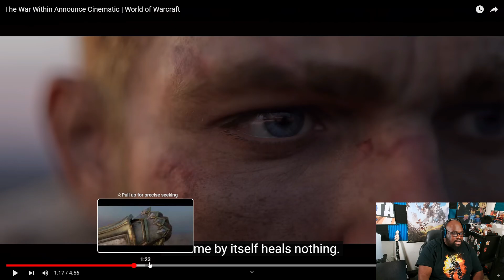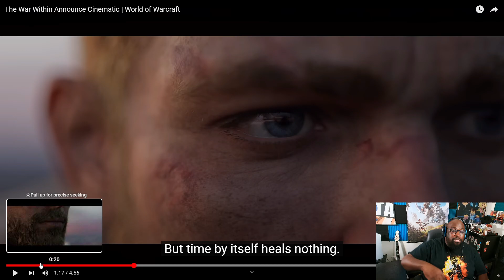The War Within Announce Cinematic REACTION | World of Warcraft